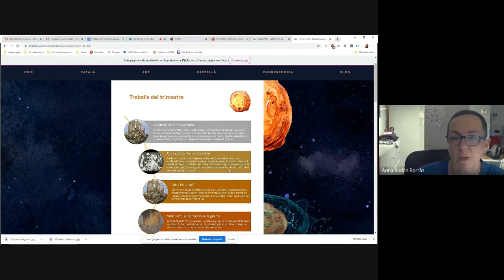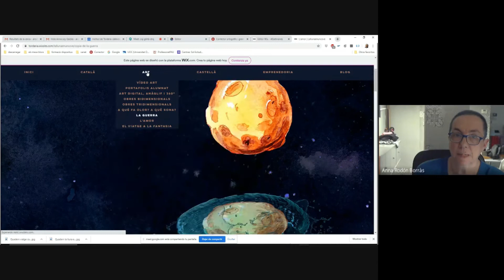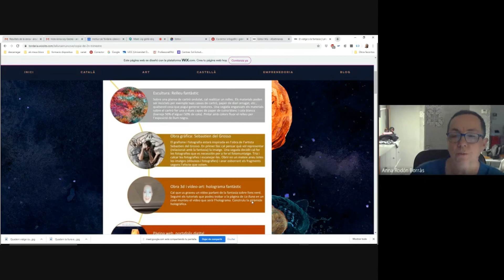Feines 4rt recup